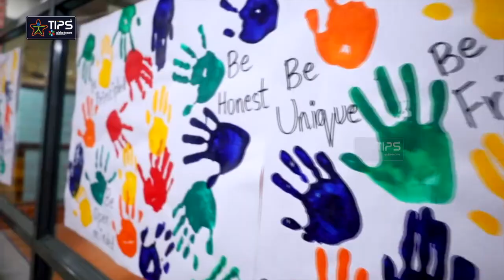Back To School for our Students from TIPS Chennai - Perungudi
TIPS Main Campus - Perungudi warmly welcomed students back from vacation, igniting enthusiasm among both students and staff. The campus buzzed with excitement as everyone looked forward to an exhilarating new academic year. Engaging activities, innovative programs, and a vibrant learning environment set the stage for a year of growth, discovery, and memorable experiences. Welcome back!